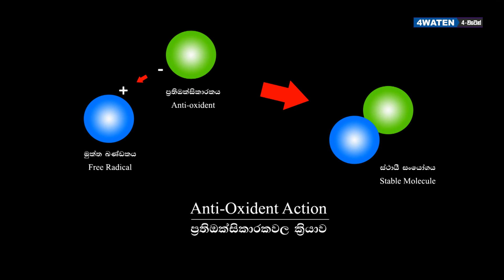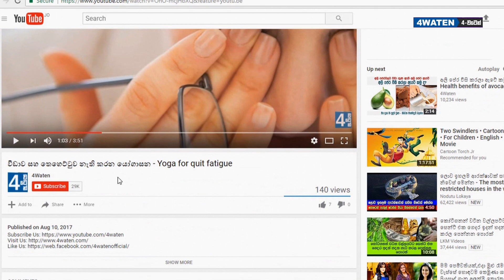කෙසෙල් කොලේ බත් කෑවොත් වෙන දේ මෙන්න : Banana leaf benefits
Present busy culture life use lunch sheets to wrap rice and curry. Some traditional methods are slightly different. One of the rice wrapping traditional method is heated banana leaf. This is economical friendly and also beneficial for health. This video discusses about the banana leaf benefits.

Rice and curry wrapped on banana leaf is very delicious and smell sweet. Banana leaf has many phytonutrients. These phytonutrients act as antioxidants. These antioxidants mix with rice and curry if wrapped on a banana leaf. We can get the benefits of those antioxidants by wrapping rice and curry on a banana leaf. Watch this video to the end to learn about the benefits of banana leaf.